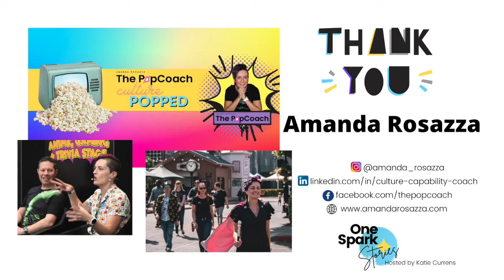Pop Culture Consulting to Unleash your Superhero - Amanda Rosazza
There are two things I not only believe, but have seen to be true; “You learn more when you're having fun” and “if you have an emotional connection to what you are learning, it will stay with you forever.” So when I saw these front and center for a woman called The Pop Coach, I knew I had to meet her.

Amanda is a speaker, trainer, MC, and all around Pop Culture Maven, hence the name The Pop Coach. She helps organizations develop their people and create a world-class company culture - all while improving their bottom line… all while incorporating her unique ability to relate any concept, lesson, skill, system or process to aspects of Popular Culture. You see where she’s pulling in that emotional connection she talks about...

In addition to her work as a Corporate Coach/Trainer, Amanda is an author,  Disney Institute Graduate, frequent guest on Ticker News, was the creator and MC of "Unleash Your Inner Superhero" at Warner Brothers Movie World, and so much more. But instead of me sharing her story, let’s hear firsthand from the woman that is using over 35 years of experience in popular culture to help businesses to go from POTENTIAL to PERFORMANCE.  She’s fun. She’s engaging, and she brings impact backed by science. It’s Amanda Rosazza!

Looking to ignite a spark in your purpose?